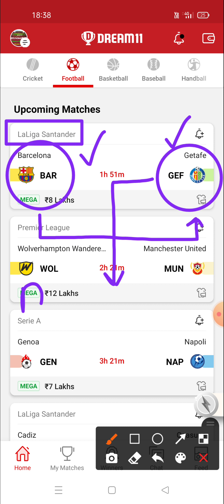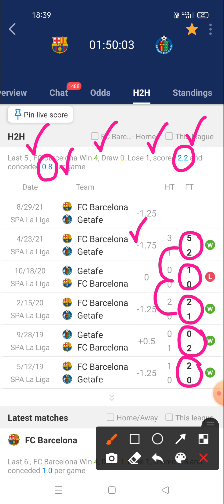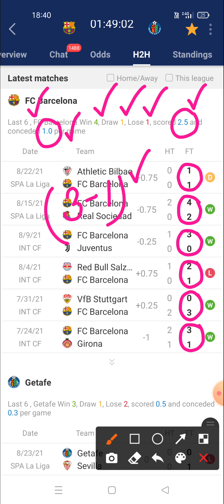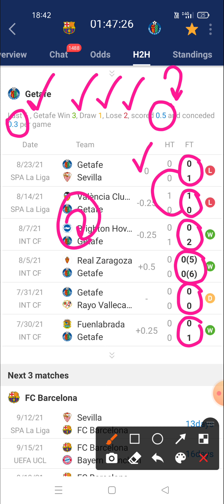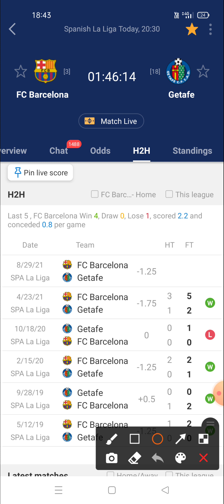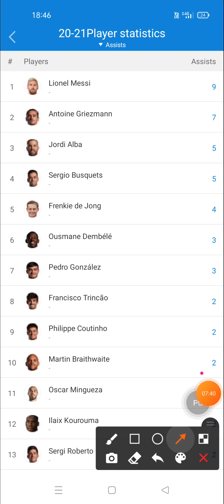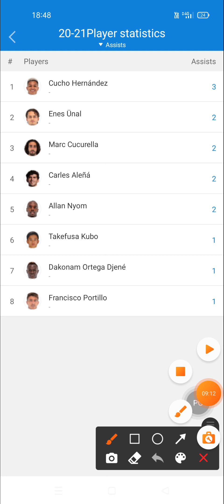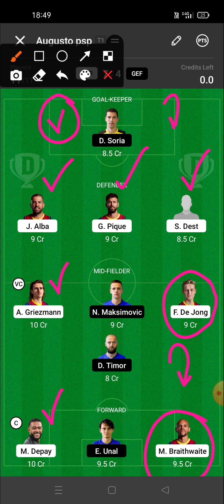BAR vs GEF Dream11 | Barcelona vs Getafe Dream11 Prediction | La Liga | bar vs gef dream 11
bar vs gef dream11 football match

 dream11 football
# dream11_gl_winning_tips
get_rank_1_ dream11

Prediction football
Prediction dream 11 team for today's match
Prediction
Prediction 2020
Prediction 2021

Dream football
Dream11

1. This analysis is based on my Understanding, knowledge and instinct .While selecting your team, consider the points mentioned and make your own decision.
2.Dream11 takes great care to comply with all central and state legislation in India to ensure that users are fully protected. Every contest on platform is carefully designed to comply with applicable statutes and regulations in India. Dream11 constitutes a 'game of mere skill', which makes the Dream11 game exempt from the provisions of the Public Gambling Act, 1867 (PGA). Dream11 is a legitimate business activity protected under Article 19(1)(g) of the Constitution of India

2. The prediction shown in the videos are my thoughts and thinking based on my experience and you are not force to adapt the same and you are free to predict your own.

3. This game involves an element of financial risk and maybe addictive.  Please play responsible and at your own risk.